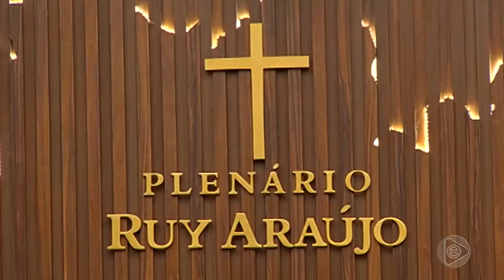Jornal Em Tempo 21 01 2020 2º Bloco